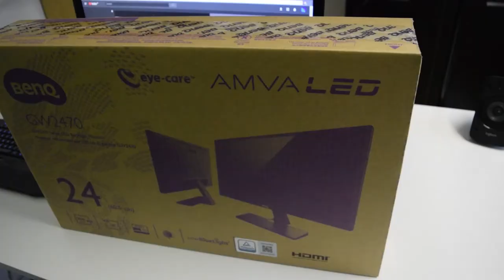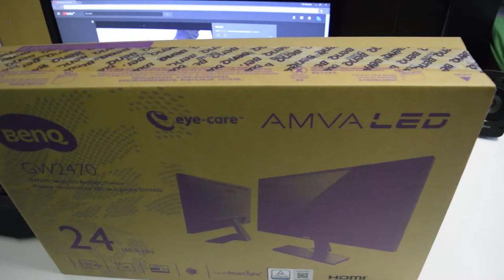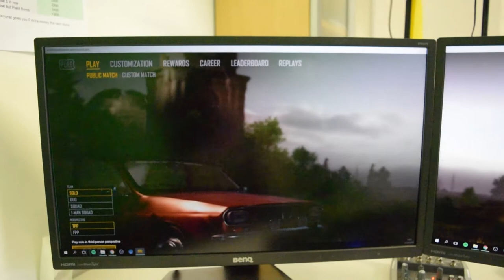3 Monitore? JA!! /Deutsch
Öffne mich